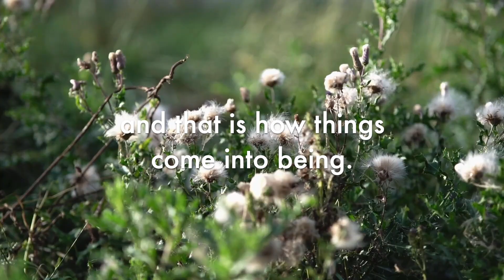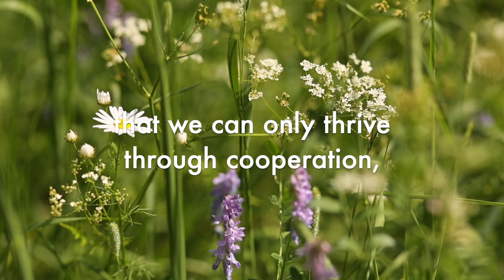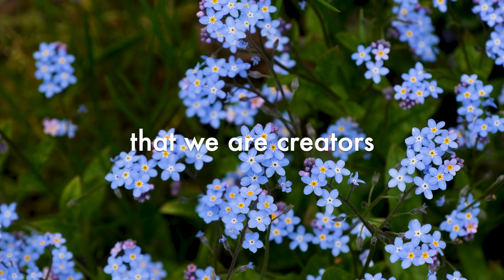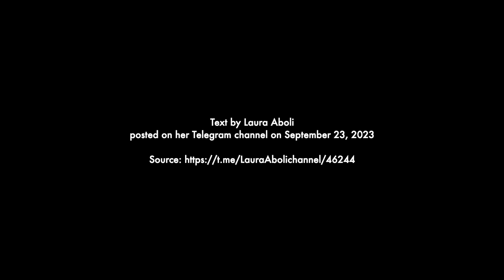The power of imagination - text by Laura Aboli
Text by Laura Aboli
posted on her Telegram channel on September 23, 2023

Title: Nature Nurture
Author: Quincas Moreira
Source: YouTube Library

Images: Pixabay